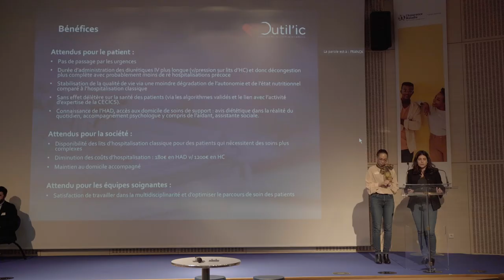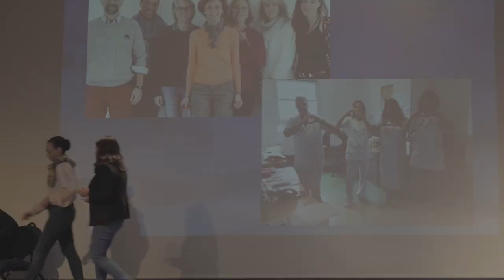Outil'IC : Lauréat Prise en Charge par Diurétique Intraveineux en HAD